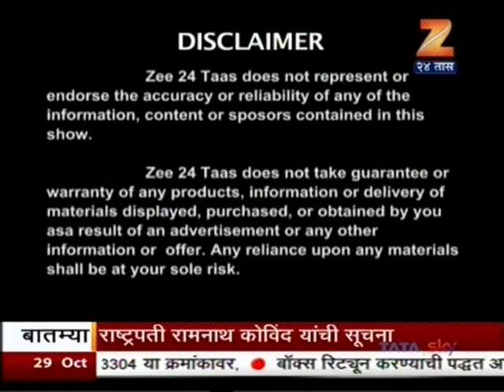तेलकट त्वचेची निगा | Oily Skin Care | Zee 24 Taas Roopada BY Rahul phate